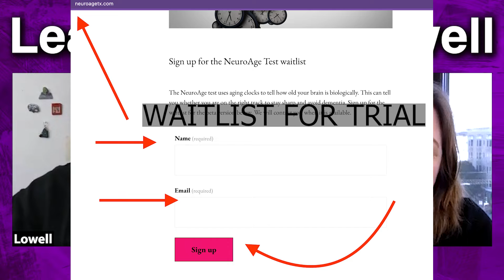Achieving Brain Longevity, Metformin Fears, & Alzheimers Drama with Christin Glorioso | 155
Christin Glorioso MD, Phd, & founder of NeuroAge Therapeutics and Longevity Global. Today we are digging into the drama of supplements and specifically metformin & Nir Barzilai, research into Alzheimer's, Aubrey De Grey concerns, David Sinclair Yamanaka factor mouse studies explained, Bryan Johnson 2 million a year longevity blueprint, brain age, books, and more.

Also, special note, the waitlist for the closed beta of NeuroAge is now live. This is a rare opportunity to be on the cutting edge of science.

PODCAST INFO:
The Learning With Lowell show is a series for the everyday mammal. In this show we’ll learn about leadership, science, and people building their change into the world. The goal is to dig deeply into people who most of us wouldn’t normally ever get to hear. The Host of the show – Lowell Thompson- is a lifelong autodidact, serial problem solver, and founder of startups.

Timestamps / Chapters
00:00 Intro
01:05 Nir Brazilai, Metformin, parkinsons explained
13:20 Listener Question: 2100 what will longevity and health span look like for average person
16:30 Alzheimer's research Drama explained
22:50 Alternative hypothesis for Alzheimer cause
26:12 NeuroAge deep dive, CRISPR, ML, partnerships
32:10 Biobanking, precision medicine, machine learning, yamanaka factors
37:00 NeuroAge test / labspace/ 2023 goals
38:24 Hiring?
38:40 Bioinformatics, machine learning, open ai
41:25 Population size needed for neuroAge test and cost/timeline
42:50 Cognition_1981 listener question / dementia regeneration potential over the next 20 years
44:44 Bryan Johnson Blueprint explained/breakdown
48:20 Genetics, personalized medicine
50:18 Diversity in test subjects
52:00 David Sinclair yamanaka factor mice study results explained
55:22 Partial vs complete reprograming (yamanaka factors)
57:15 Secrecy in biotech and CRISPR innovation
59:00 Aubrey De Grey LEV, SENS investigation, Concerns
1:03:04 Supplements, unregulated, and maybe snake oil
1:08:08 Wild west, studies, not real data (supplements)
1:09:05 Alexander Hamilton liable lawsuit, history, and news concerns
1:12:06 Making supplements more safe
1:14:00 Blood donation & research empire idea
1:16:25 DrbobMaui listener question - thoughts on self decode
1:21:00 Books!
1:26:10 Longevity global events, purpose, and how to get involved